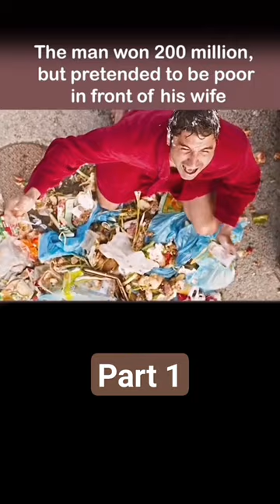He won $200 million💸😱